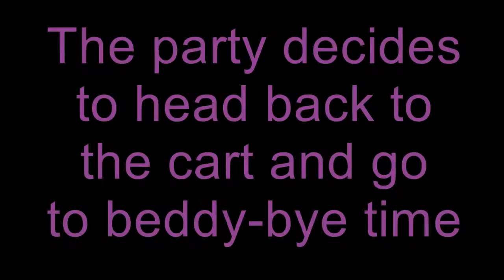Ep 8 : We know how to Sleep and Eat - Let's Play: Dungeons and Dragons